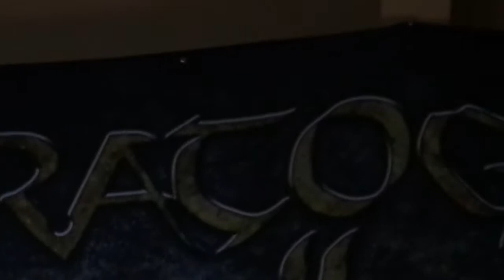Saratoga - Vientos de Guerra (Quito - Ecuador) 08-02-2018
Saratoga se presentó en Quito como parte de su gira "25 años de historia, 15 de una leyenda"